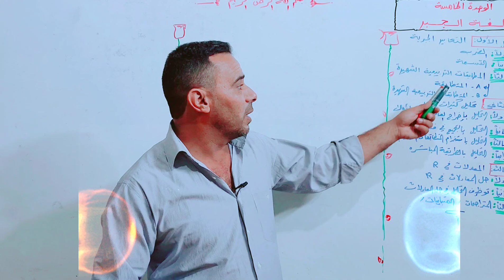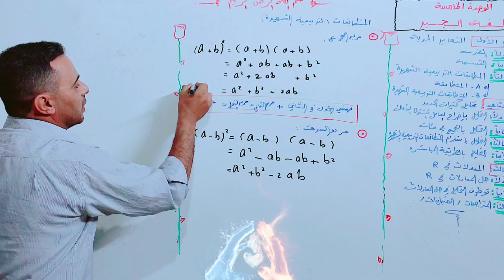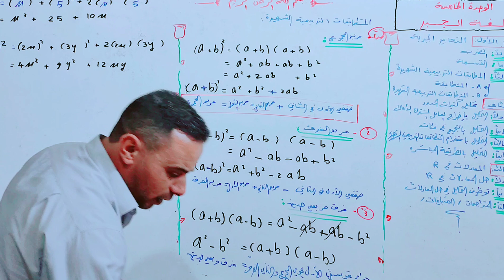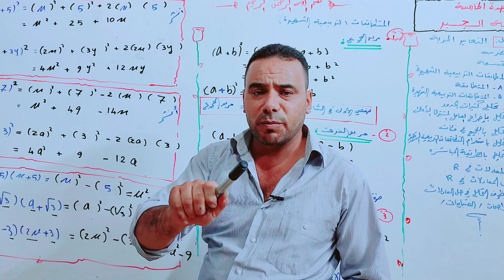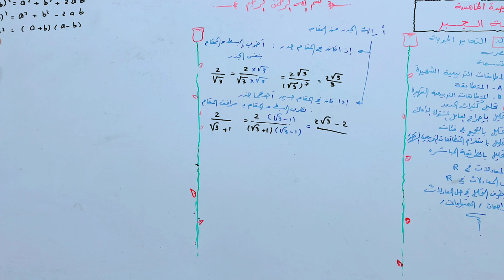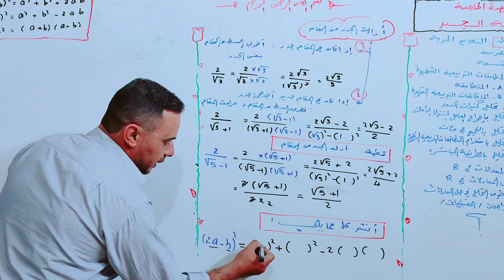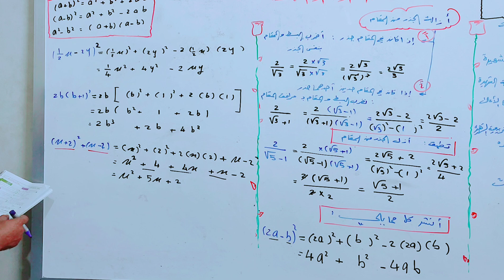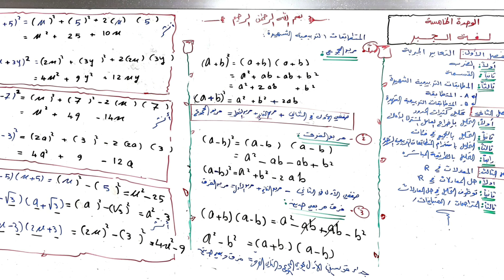لغة الجبر 2 / المتطابقات التربيعية الشهيرة / ازالة الجذر من المقام / رياضيات / مصعب الجبوري / تاسع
لغة الجبر هي فرع من الرياضيات يتعامل مع الرموز والمتغيرات والعلاقات بين هذه الرموز. يتم استخدام الجبر لتبسيط وحل المعادلات الرياضية، ولتقديم حلول لمشاكل معقدة بطرق منهجية ومنطقية.
المتطابقات التربيعية الشهيرة  : هي معادلات تستخدم لتبسيط وحل المعادلات التربيعية. هناك ثلاث متطابقات تربيعية شهيرة:
1. مربع مجموع عددين:  ² ( a² + 2ab + b² = (a + b
   - مثال 1: (x + 3)² = x² + 6x + 9
   - مثال 2: (2y + 5)² = 4y² + 20y + 25
   - مثال 3: (a + b)² = a² + 2ab + b²
2. مربع الفرق بين عددين ² ( a² - 2ab + b² = (a - b
   - مثال 1: (x - 4)² = x² - 8x + 16
   - مثال 2: (3y - 2)² = 9y² - 12y + 4
3. فرق مربعي عددين:  (a² - b²) = (a + b)(a - b)
   - مثال 1: x² - 9 = (x + 3)(x - 3)
   - مثال 2: 4y² - 16 = (2y + 4)(2y - 4)
   - مثال 3: a² - b² = (a + b)(a - b)
إزالة الجذر من المقام : إزالة الجذر من المقام تعني تحويل الكسر الذي يحتوي على جذر في المقام إلى كسر لا يحتوي على جذر في المقام. هذا يتم غالبًا لتبسيط العمليات الحسابية . حالات إزالة الجذر من المقام وأمثلة:
1. حالة الجذر الفردي: - مثال: 1 / √2  - الخطوات:
     1. اضرب الكسر في √2 / √2
     2. النتيجة: (1  √2) / (√2  √2) = √2 / 2
2. حالة الجذر المزدوج: - مثال: 1 / (√3 + 1)  - الخطوات:
     1. اضرب الكسر في (√3 - 1) / (√3 - 1)
     2. النتيجة: (1  (√3 - 1)) / ((√3 + 1)  (√3 - 1)) = (√3 - 1) / (3 - 1) = (√3 - 1) / 2
3. حالة الجذر في المقام مع عدد: - مثال: 2 / √5 - الخطوات:
     1. اضرب الكسر في √5 / √5
     2. النتيجة: (2  √5) / (√5  √5) = 2√5 / 5
4. حالة الجذر في المقام مع تعبير:  - مثال: 3 / (2 + √7)  - الخطوات:
     1. اضرب الكسر في (2 - √7) / (2 - √7)
     2. النتيجة: (3  (2 - √7)) / ((2 + √7)  (2 - √7)) = (6 - 3√7) / (4 - 7) = (6 - 3√7) / -3 = -2 + √7
بهذا نكون قد غطينا موضوع لغة الجبر، المتطابقات التربيعية الشهيرة، وإزالة الجذر من المقام مع أمثلة توضيحية. 🌟📘